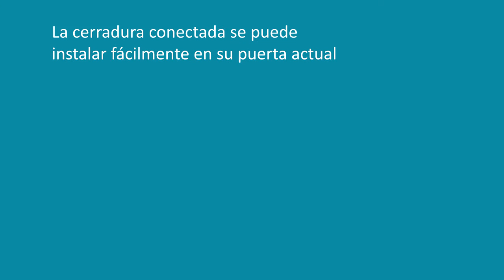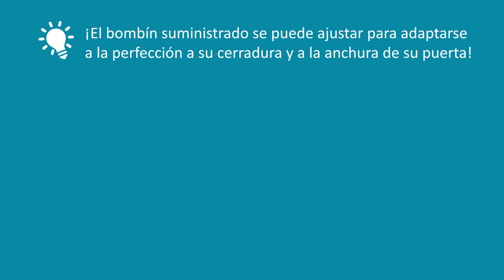Tutorial 1 - Cerradura Conectada Somfy: Puertas compatibles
En estos tutoriales encontrarás todo lo que necesitas saber de la Cerradura Conectada Somfy. Desde cómo instalar hasta cómo configurar en la aplicación móvil quien tiene acceso a tu hogar.

Para descubrir más sobre las soluciones Somfy disponibles, visita nuestra web
Encuentra un instalador Expert cerca de ti para que te lo instale